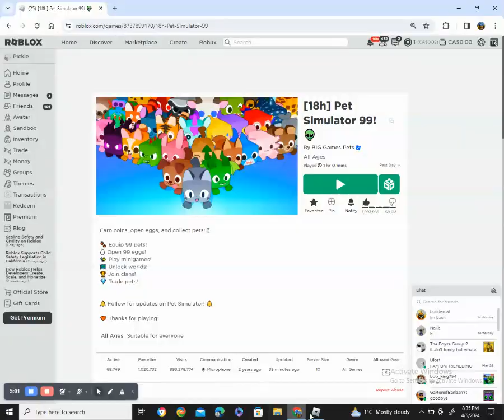Using 660 spinney wheel tickets in Pet sim 99